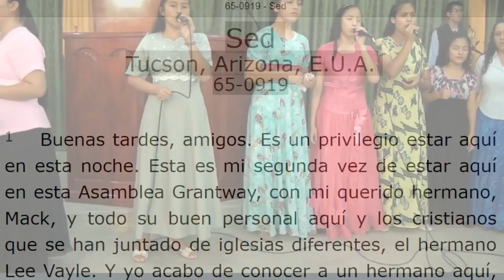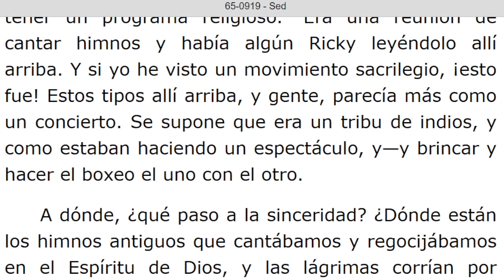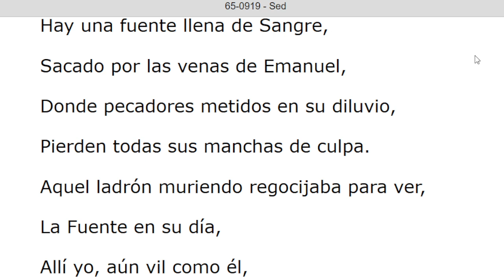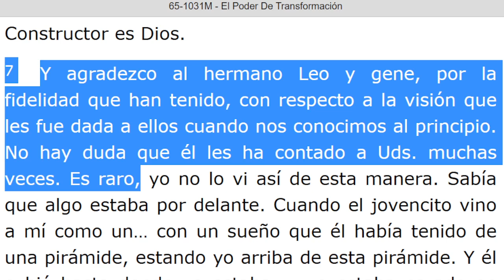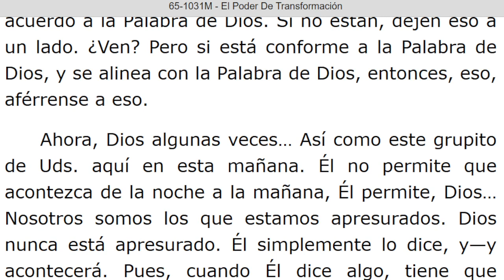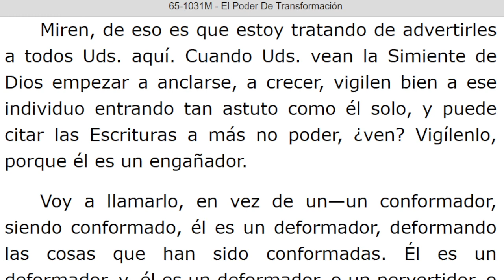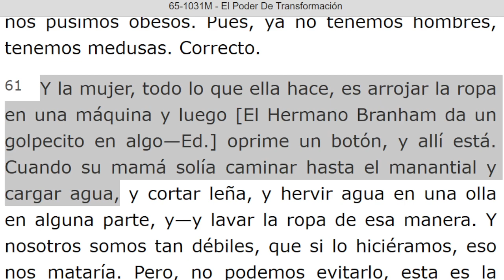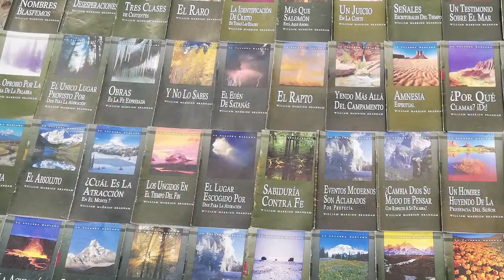LECTURA DE LOS MENSAJES DEL PROFETA !!ELIAS!! WILLIAN MARRION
J e r e m i a s   50:
28. VOZ DE LOS QUE HUYEN  y ESCAPAN DE LA TIERRA  DE BABILONIA, PARA DAR EN SION LAS NUEVAS DE LA  RETRIBUCIÓN DE JEHOVÁ NUESTRO DIOS, DE LA VENGANZA DE SU TEMPLO.

=== INICIA: SED - 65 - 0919. Párrafo: 71...TERMINA Párrafo: 104.

=== INICIA: EL PODER DE TRASFORMACION - 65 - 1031M. TERMINA Párrafo: 70...